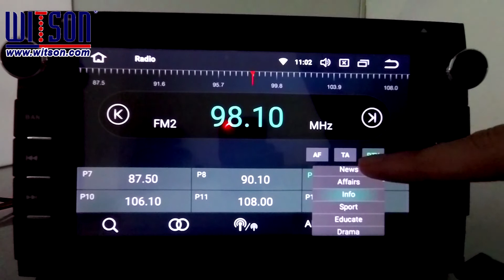V5XXX Series Radio Function-Powered by WITSON